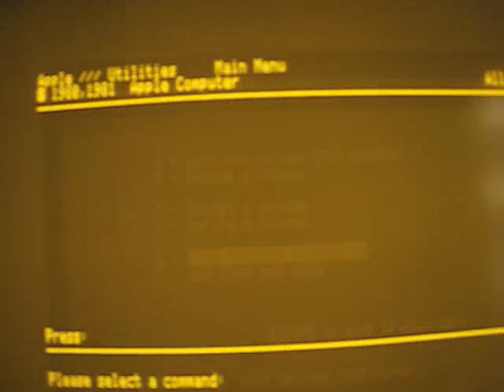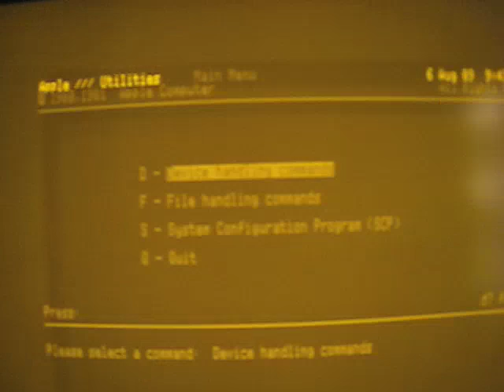Starting up an old Apple III - testing the system utilities floppy disk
Cleaning out my attic I found an old trusted friend - the Apple III from 1982. Thought I would give it a test run, to see if it would start...

After running the Apple III System demonstration I decided to test the system utilities disk...

SPECS:
It's an Apple III revised, with a whopping 256k RAM running the Apple Sophisticated Operating System 1.2 (better known as SOS).
Processor: Synertek 6502A processor running at  2 MHz.
Max Resolution: 80x24 text, 1 bit (B&W) 590x192
Built-in Shugart 143k 5.25" floppy disk drive.

It has an external harddrive - the 5,000,000 byte (5MB;-) ProFile drive.